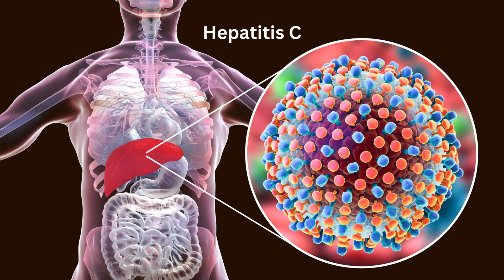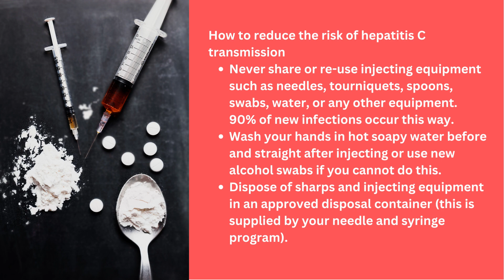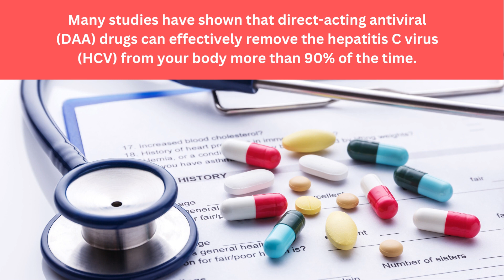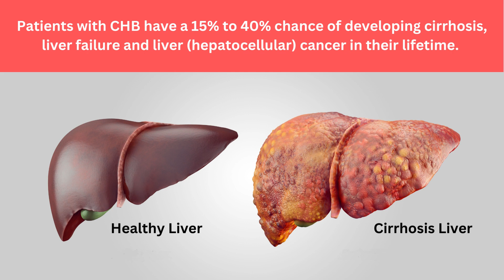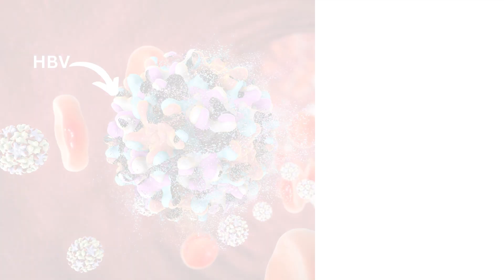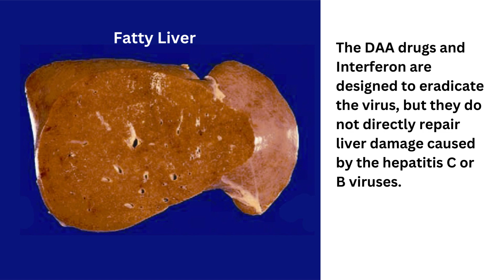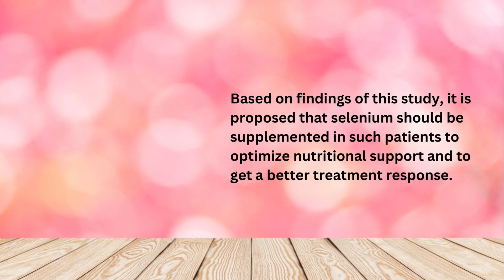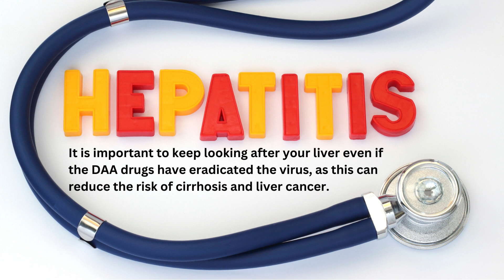Viral Hepatitis | Hepatitis C | Hepatitis B | Hepatitis Treatment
Viral Hepatitis | Hepatitis C | Hepatitis B. Dr Sandra Cabot talks about Direct-acting antivirals drugs,  transmission, treatment, vaccination, liver cirrhosis, liver failure & nutrition.

RECOMMENDED VIDEOS
Hepatitis: What is it? | Hepatitis Symptoms | Hepatitis Treatment

References
The Possible Role of Selenium Concentration in Hepatitis B and C Patients
Saudi J Gastroenterol. 2012 Mar-Apr; 18(2): 106–110.
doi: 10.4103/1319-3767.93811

Buljevac M, et al,. Serum selenium concentration in patients with liver cirrhosis and hepatocellular carcinoma. Acta Med Croatica. 1996;50:11–[PubMed] [Google Scholar]
Whagner PD. Metabolism of selenium in humans. J Trace Elem Exp Med. 1998;11:227–40.

Suppression of Human Immunodeficiency Virus Type 1 Viral Load With Selenium Supplementation. A Randomized Controlled Trial
Barry E. Hurwitz, PhD et al,
Arch Intern Med. 2007;167(2):148-154. doi:10.1001/archinte.167.2.148

Dennis, B., et al, (2021, August 07). New Hope for Hepatitis C Virus: Summary of Global Epidemiologic Changes and Novel Innovations Over 20 Years. World Journal of Gastroenterology. doi:10.37489wjg.v27.i29.4818
Baumert, T., et al. (2019, January). Status of Direct-Acting Antiviral Therapy for Hepatitis C Virus Infection and Remaining Challenges. Gastroenterology. doi:10.1053/j.gastro.2018.10.024
Geddawy, A., et al. (2017, March). Direct Acting Anti-Hepatitis C Virus Drugs: Clinical Pharmacology and Future Direction. Journal of Translational Internal Medicine. doi:10.1515/jtim-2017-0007
U.S. Department of Veterans Affairs. (2019, October 03). Classification of Direct-Acting Antiviral Agents in HCV Treatment Regimens.
Pockros, P. (2013, October). Interferon-Free Regimens and Direct-Acting Antiviral Agents. Gastroenterology & Hepatology.
 Jian, X., Ye, J., Li, Y., Li, L. (2018, July 28). Hepatitis B Reactivation in Patients Receiving Direct-Acting Antiviral Therapy or Interferon-Based Therapy for Hepatitis C: A systematic Review and Meta-Analysis. World Journal of Gastroenterology. doi:10.3748/wjg.v24.i28.3181

Dislaimer
This video is for general informational purposes only and does not constitute the practice of medicine, nursing or other professional health care services, including the giving of medical advice, and no doctor/patient relationship is formed. The use of information on this video or materials linked from this video is at the user’s own risk. The content of this video is not intended to be a substitute for professional medical advice, diagnosis, or treatment. Users should not disregard or delay in obtaining medical advice for any medical condition they may have and should seek the assistance of their health care professionals for any such conditions.